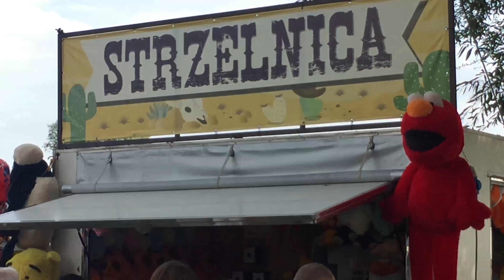Święto Śliwki - Strzelce Dolne 2018